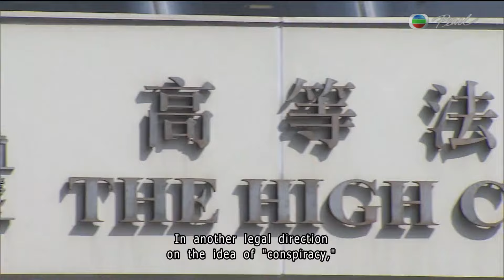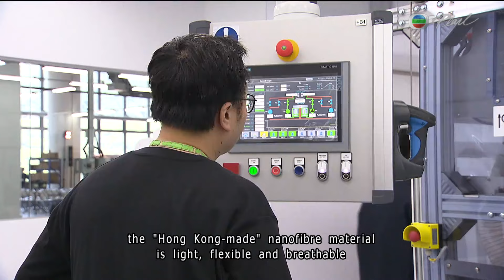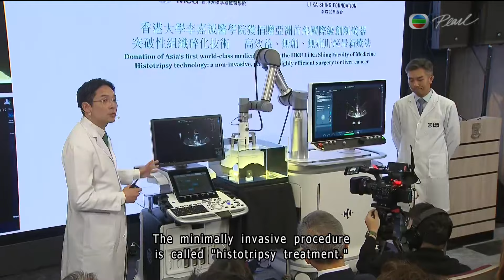【Live】TVB News | 27 Aug 2024 | TVB English News | 7:30 News | 無綫新聞